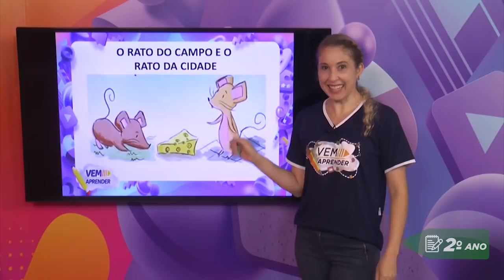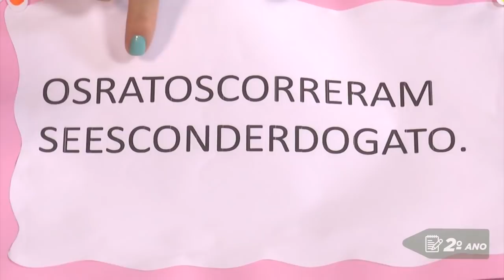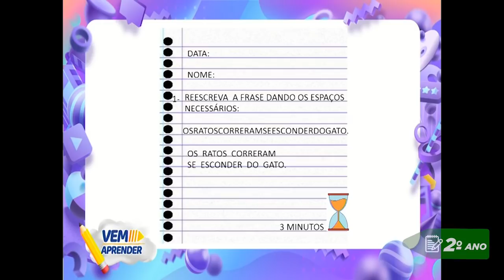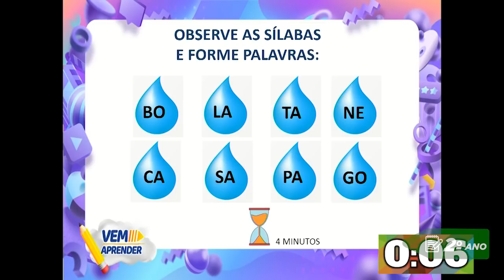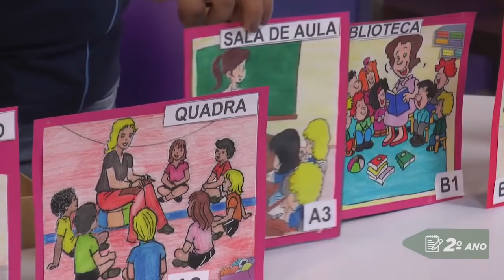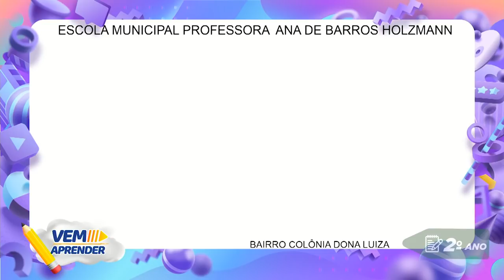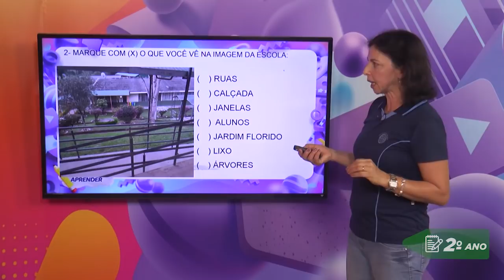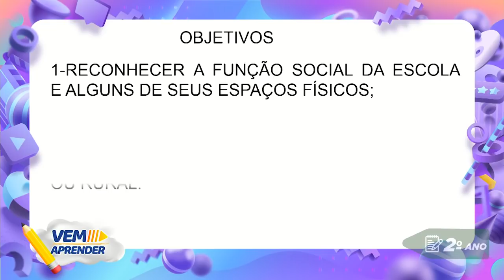2º Ano – Unidade 03 - Semana 02 - Aula do dia 19/04/21.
Vem Aprender - 2º Ano: Educação Física, Matemática e Língua Portuguesa.